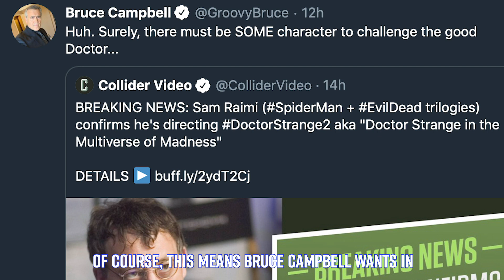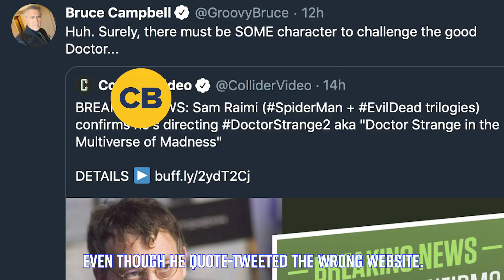Doctor Strange 2, Spider-Man, Agents of S.H.I.E.L.D. - Daily Distraction 04/15/20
• Sam Raimi Directing
• Ranking SpiderMan Films
• AgentsOfShield Final Season
• Dune Photos
• DisneyPlus Censorship

Perfect hump day fodder with Chris Killian on DailyDistraction!